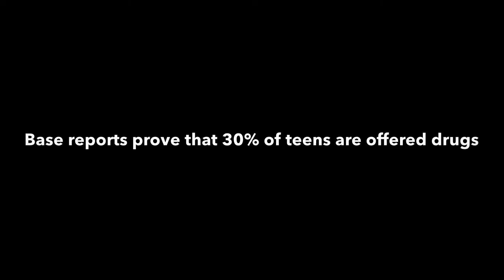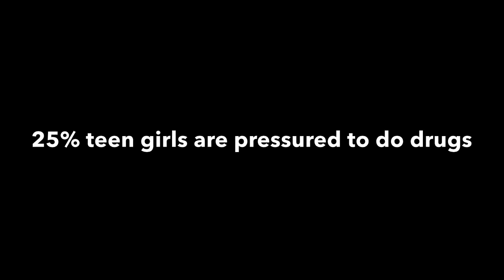Psa Peer Pressure